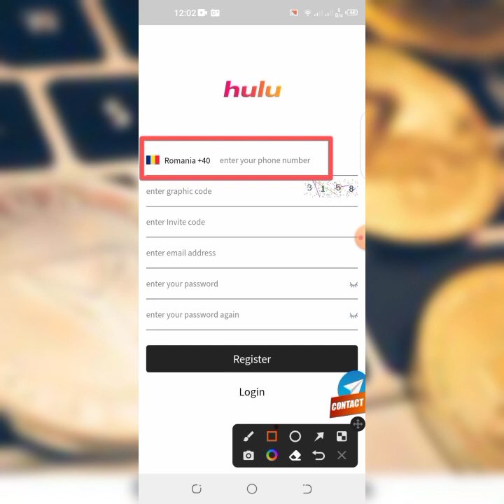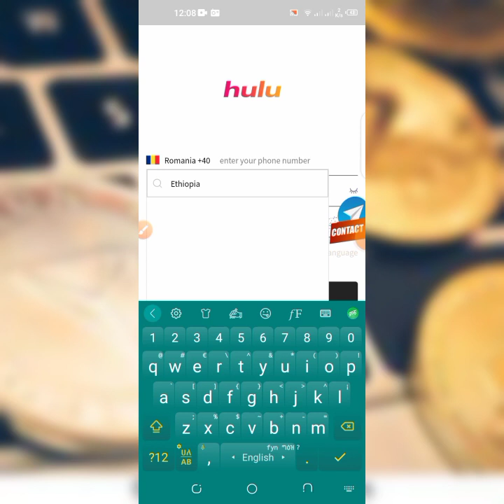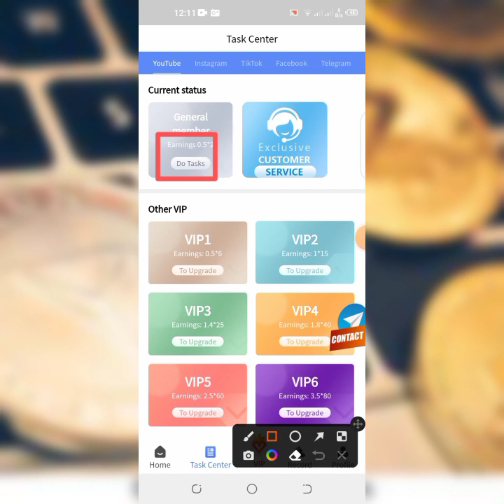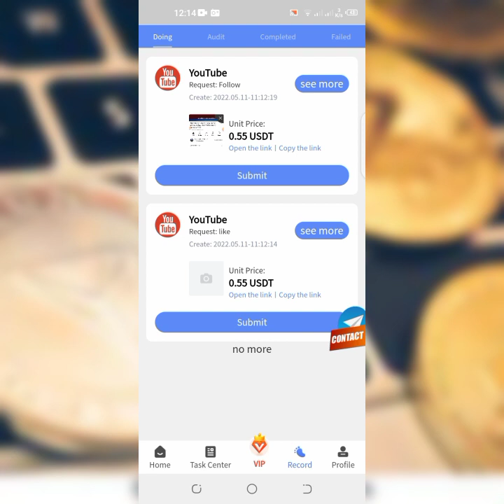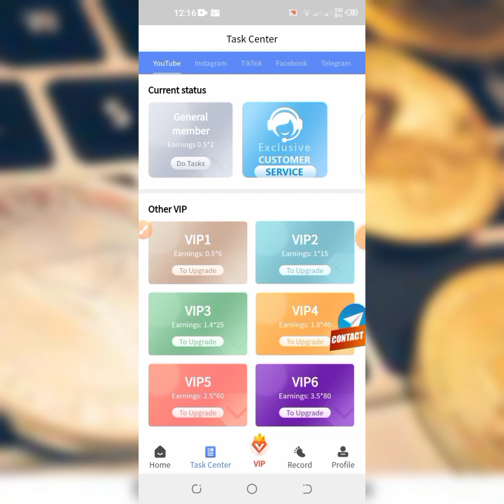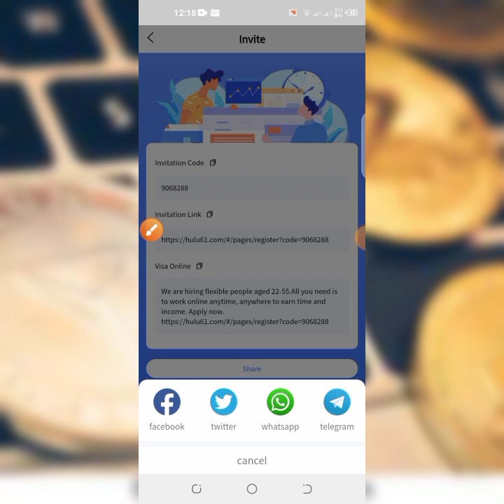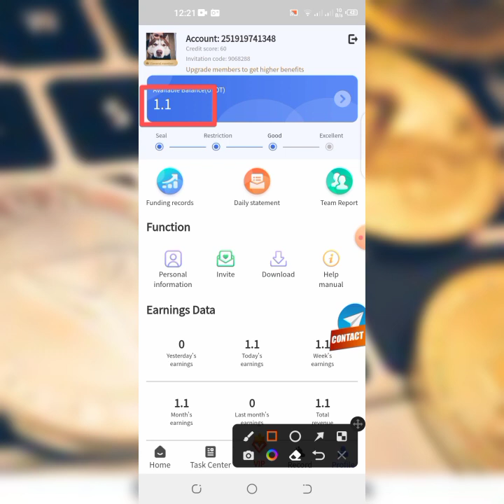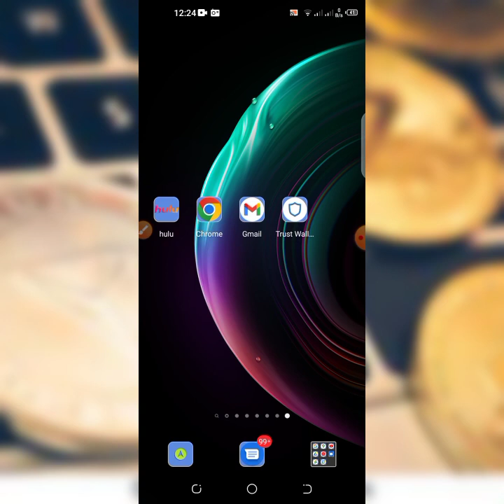በዶላር ያለገደብ በባንክ በኩል የሚከፍል ገራሚ ዌብሳይት | How to make money online